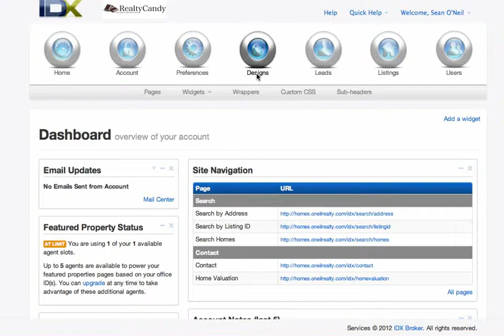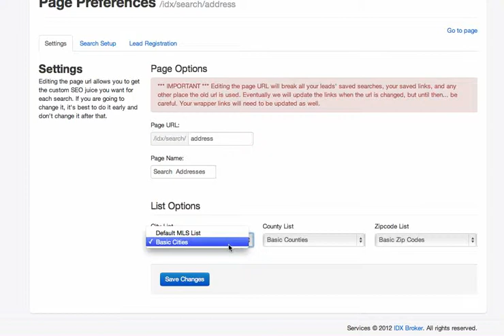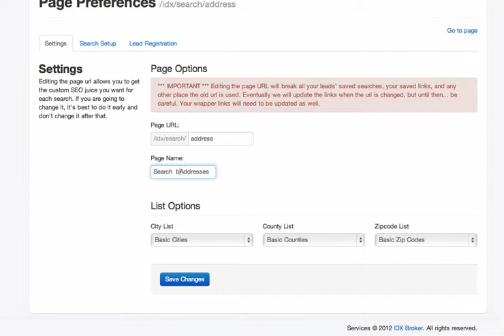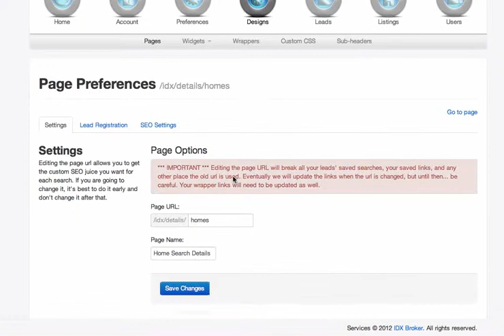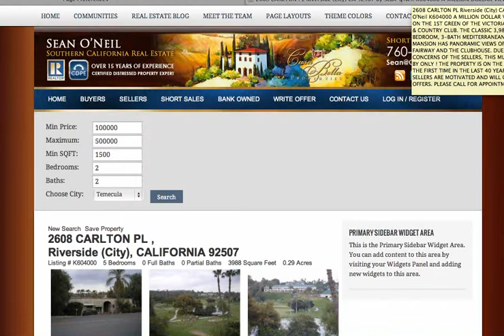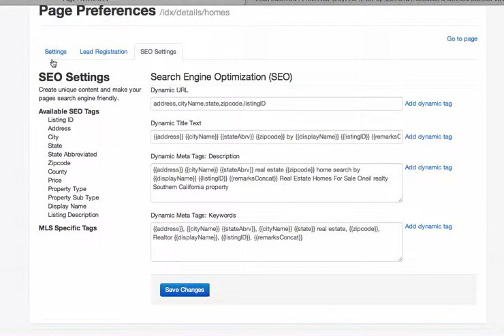IDX Broker Platinum SEO and Pages Setup for IDX Broker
Developer Partner with IDX Broker.  How to setup pages and SEO for IDX Broker Platinum signup